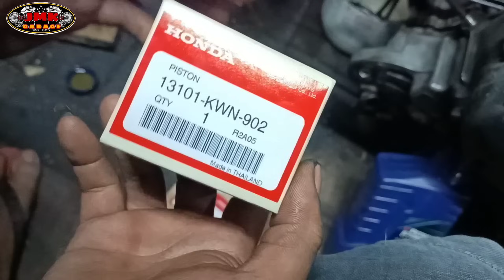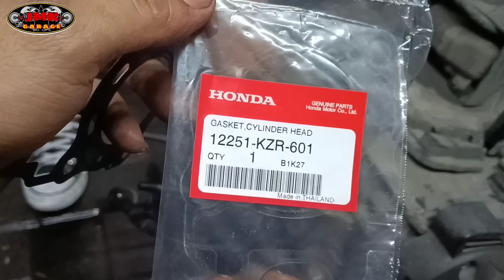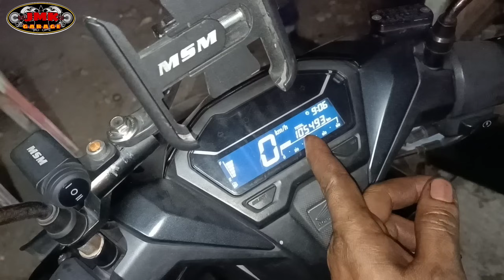dalawang honda click sabay binoksan ang makina || mausok lakas kumaen ng langis || top overhoul